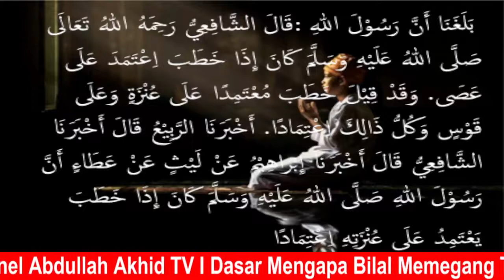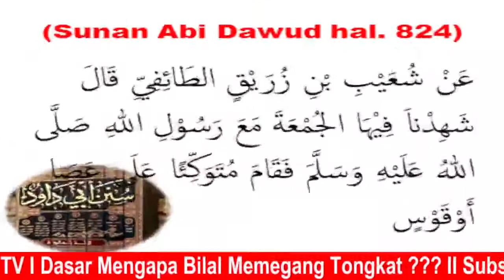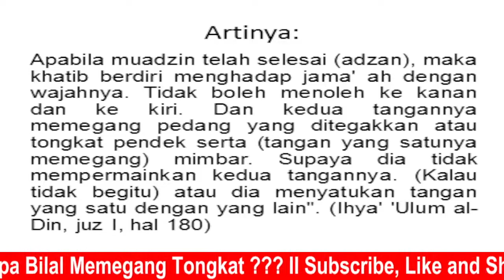Mengapa Bilal dan Khotib Megang Tongkat Saat Shalat Jumat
MENGAPA MEMEGANG TONGKAT?
1. Dijelaskan oleh Imam Syafi'i di dalam kitab al-Umm
قَالَ الشَّافِعِيُّ رَحِمَهُ اللهُ تَعَالَى :  بَلَغَنَا أَنَّ رَسُوْلَ اللهِ صَلَّى اللهُ عَلَيْهِ وَسَلَّمَ كَانَ إِذَا خَطَبَ اِعْتَمَدَ عَلَى عَصَى. وَقَدْ قِيْلَ خَطَبَ مُعْتَمِدًا عَلَى عُنْزَةٍ وَعَلَى قَوْسٍ وَكُلُّ ذَالِكَ اِعْتِمَادًا. أَخْبَرَنَا الرَّبِيْعُ قَالَ أَخْبَرَنَا الشَّافِعِيُّ قَالَ أَخْبَرَناَ إِبْرَاهِيْمُ عَنْ لَيْثٍ عَنْ عَطَاءٍ أَنَّ رَسُوْلَ اللهِ صَلَّى اللهُ عَلَيْهِ وَسَلَّمَ كَانَ إِذَا خَطَبَ يَعْتَمِدُ عَلَى عُنْزَتِهِ اِعْتِمَادًا
Artinya : Imam Syafi'i RA berkata: Telah sampai kepada kami (berita) bahwa ketika Rasulullah SAW berkhuthbah, beliau berpegang pada tongkat. Ada yang mengatakan, beliau berkhutbah dengan memegang tongkat pendek dan anak panah. Semua benda-benda itu dijadikan tempat bertumpu (pegangan). Ar-Rabi' mengabarkan dari Imam Syafi'i dari Ibrahim, dari Laits dari 'Atha', bahwa Rasulullah SAW jika berkhutbah memegang tongkat pendeknya untuk dijadikan pegangan". (al-Umm, juz I, hal 272)

2. (Sunan Abi Dawud hal. 824)
عَنْ شُعَيْبِ بْنِ زُرَيْقٍ الطَائِفِيِّ قَالَ شَهِدْناَ فِيْهَا الجُمْعَةَ مَعَ رَسُوْلِ اللهِ صَلَّى اللهُ عَلَيْهِ وَسَلَّمَ فَقَامَ مُتَوَكِّئًا عَلَى عَصَا أَوْقَوْسٍ
Artinya : Dari Syu'aib bin Zuraidj at-Tha'ifi ia berkata ''Kami menghadiri shalat jum'at pada suatu tempat bersama Rasulullah SAW. Maka Beliau berdiri berpegangan pada sebuah tongkat atau busur". (Sunan Abi Dawud hal. 824).

3. (Subululus Salam, juz II, hal 59)
As Shan’ani mengomentari hadits terserbut bahwa hadits itu menjelaskan tentang “sunnahnya khatib memegang pedang atau semacamnya pada waktu menyampaikan hutbahnya”. (Subululus Salam, juz II, hal 59)
4. (Ihya' 'Ulum al-Din, juz I, hal 180)
فَإِذَا فَرَغَ المُؤَذِّنُ قَامَ مُقْبِلاً عَلَى النَّاسِ بِوَجْهِهِ لاَ يَلْتَفِتُ يَمِيْنًا وَلاَشِمَالاً وَيُشْغِلُ يَدَيْهِ بِقَائِمِ السَّيْفِ أَوْ العُنْزَةِ وَالمِنْبَرِ كَيْ لاَ يَعْبَثَ بِهِمَا أَوْ يَضَعَ إِحْدَاهُمَا عَلَى الآخَرِ
Artinya : Apabila muadzin telah selesai (adzan), maka khatib berdiri menghadap jama' ah dengan wajahnya. Tidak boleh menoleh ke kanan dan ke kiri. Dan kedua tangannya memegang pedang yang ditegakkan atau tongkat pendek serta (tangan yang satunya memegang) mimbar. Supaya dia tidak mempermainkan kedua tangannya. (Kalau tidak begitu) atau dia menyatukan tangan yang satu dengan yang lain". (Ihya' 'Ulum al-Din, juz I, hal 180)

Hikmah Dianjurkannya Megang Tongkat
Untuk mengikat hati (agar lebih konsentrasi) dan agar tidak mempermainkan tangannya. Demikian dalam kitab Subulus Salam, juz II, hal 59)
Jadi, seorang khatib disunnahkan memegang tongkat saat berkhutbah. Tujuannya, selain mengikuti jejak Rasulullah SAW juga agar khatib lebih konsentrasi (khusyu’) dalam membaca khuthbah.